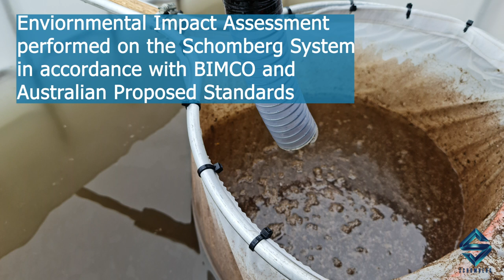Schomberg - Future of Hull Cleaning Technology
Schomberg develops, engineers, and manufactures environmentally compliant hull cleaning technology for the Marine industry. The Schomberg patented Vacu-Cart and Reclaim Filtration System with Niche Cleaning ability can remove, capture, contain and filter hull biofouling, resulting in the proven neutralization of the Alien Invasive Organisms. The system is now globally available.